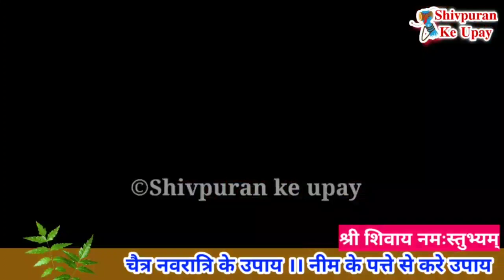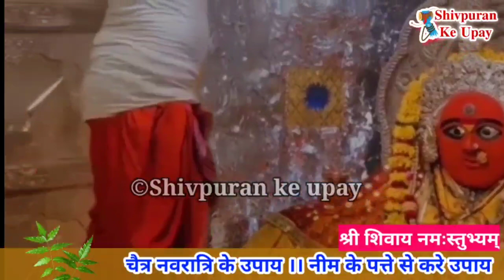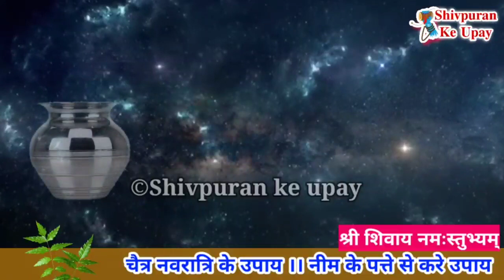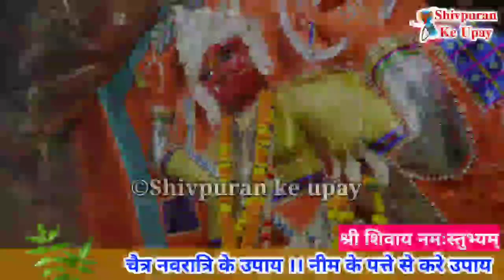2 अप्रैल चैत्र नवरात्रि l नीम के पत्ते और निम्बू से करे उपाय होगी इच्छा पूरी - Pradeep ji mishra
2 अप्रैल को चैत्र नवरात्रि में नीम के पत्ते और निम्बू से होगी हर वच पूरी ।। जरूर करे अचुक उपाय

नवरात्रि अष्टमी कब है,
नवरात्रि अष्टमी,
नवरात्रि आरती,
नवरात्रि कब आ रही है,
नवरात्रि उमाह,
नवरात्रि उपवास,
नवरात्रि उमा गीत,
नवरात्रि वीडियो,